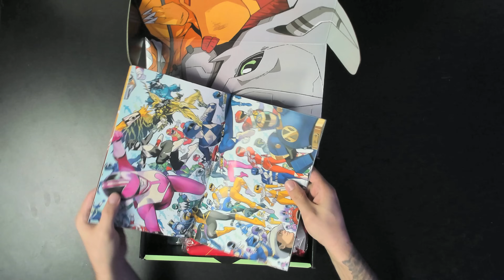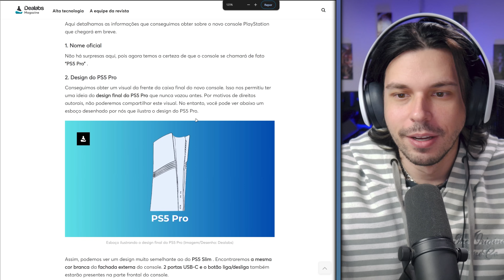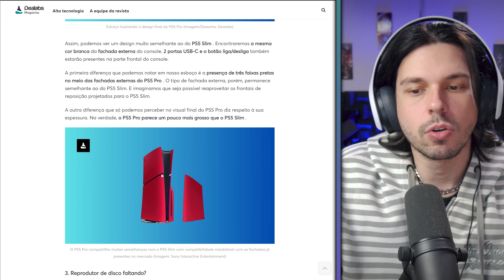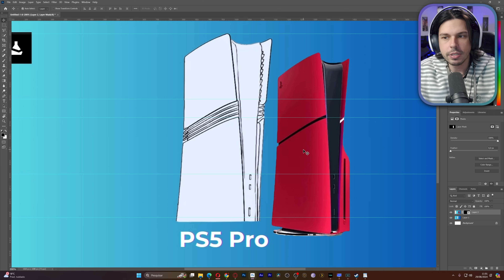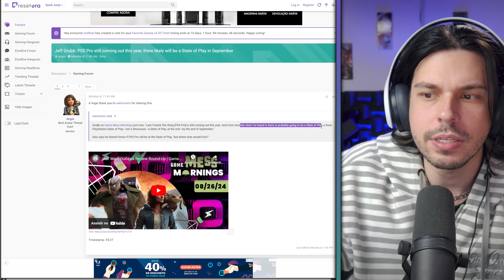EITA! Design do PS5 PRO foi VAZADO e o ANÚNCIO está PRÓXIMO!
TAGS
PS5 Pro PlayStation Play Station Sony State of Play Showcase annoucement anúncio reveal revelação digital leak leaked vazou vazamento rumor rumout